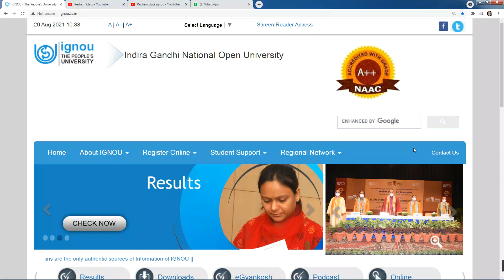{Breaking News} IGNOU Released 2020-2021 ALL STUDENT FINAL PROMOTE RESULT ASSIGNMENT UPDATE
IGNOU 7 NEW NOTIFICATION RE-REGISTRATION COUNSELLING RESULTS REVALUATION UPDATE 19 august 2021
IGNOU Start New Admission For JULY 2021 Session For All Courses Like Bachelor's, Master's, Diploma, Post Graduation Diploma and Certificate Course. Those who wish to take Admission in IGNOU Can Apply Now...As of Now Last Date for Taking Fresh Admission is 15th July 2021.
{Breaking News} IGNOU Released 1st 2nd year exam new datesheet IGNOU ने किए Exam में 3 बड़े बदलाव? 7august
{Breaking News} IGNOU Released June 2021 Exam Final Date Sheet & Hall ticket|Exam में 2 बड़े बदलाव?